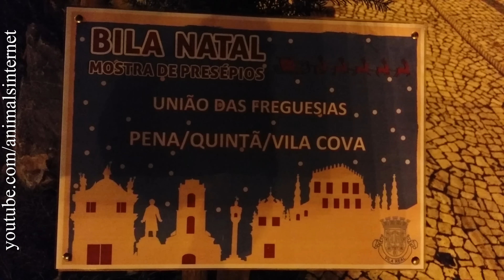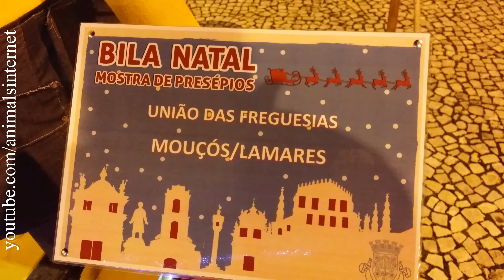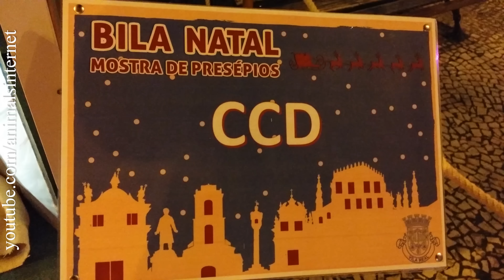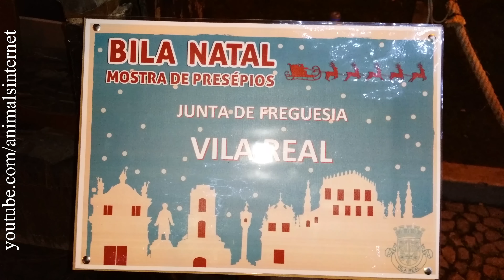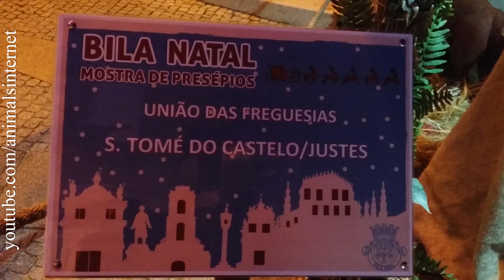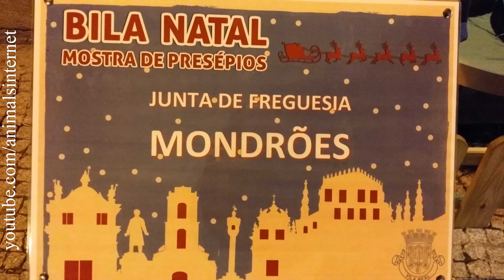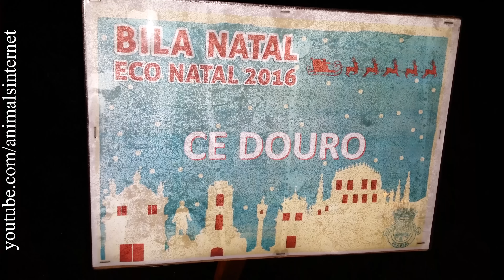[Video Postcard to Share] Merry Christmas and Happy New Year. Light, Trees and Cribs VR 2016. 4k UHD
[Vídeo Postal para Partilhar] Feliz Natal e Bom Ano Novo. Luz, Árvores de Natal e Presépios de Natal de Vila Real. Portugal. 2016. (Português).

[Video Postcard to Share] Merry Christmas and Happy New Year. Light, Christmas Trees and Christmas Cribs from Vila Real. Portugal. 2016. (English).

[Carte Postale Vidéo pour Partager] Joyeux Noël et Bonne Année. Lumière, Arbres de Noël et Crèches de Noël de Vila Real. Portugal. 2016. (Français).

[Video Tarjeta Postal para Compartir] Feliz Navidad y Próspero Año Nuevo. Luz, Árboles de Navidad y Cunas de Navidad de Vila Real. Portugal. 2016. (Español).

Resolution: 4k UHD 2160p.